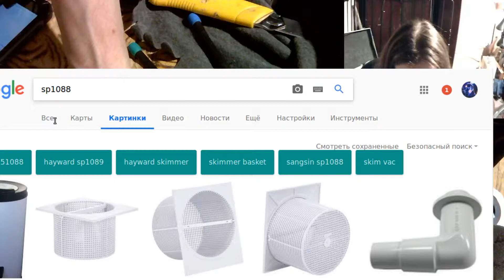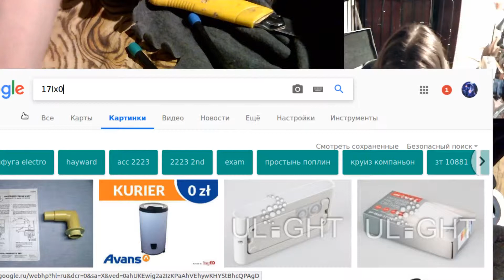Жги телефон! Обзор USB прикуривателя с aliexpress.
Нарезка стрима, вскрытие, изучение начинки и замер выдаваемого тока , покупал